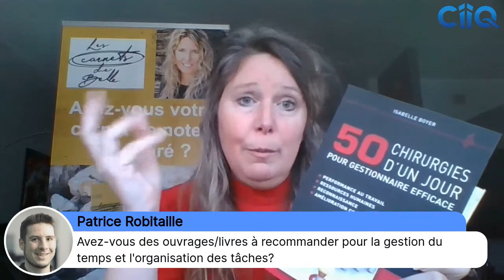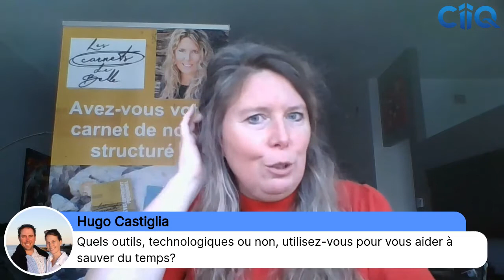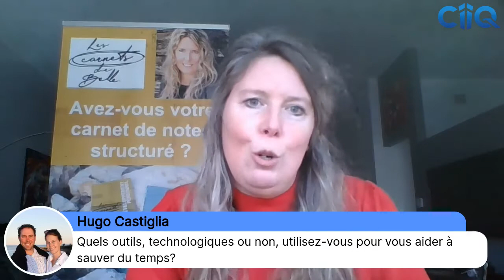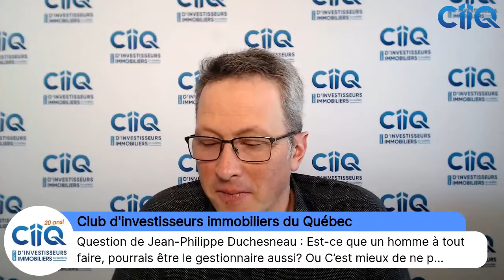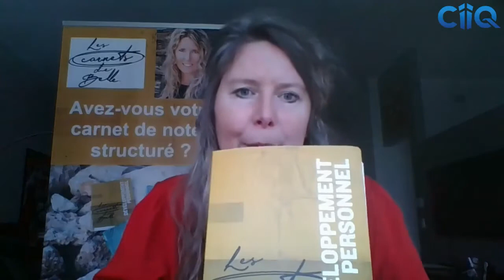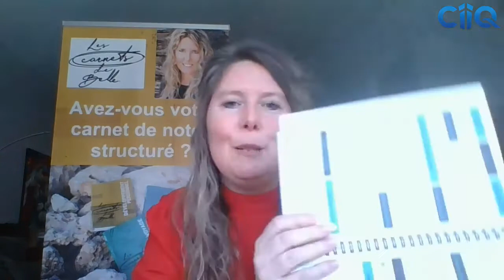Facebook Live | Q+R avec Yvan Cournoyer et Isabelle Boyer | 22 Mars 2021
Le Club discute de gestion et organisation en immobilier avec Isabelle Boyer.

Pour plus d'information, visitez clubimmobilier.ca
Nous joindre: